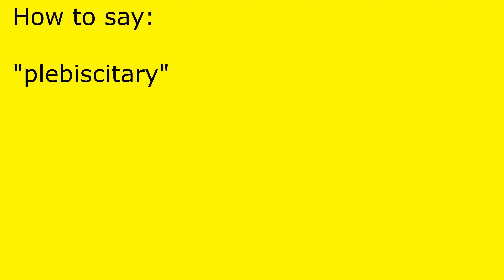How to pronounce plebiscitary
plebiscitary pronunciation.